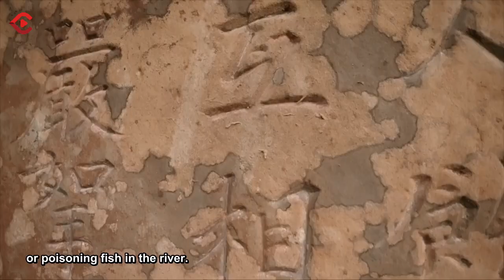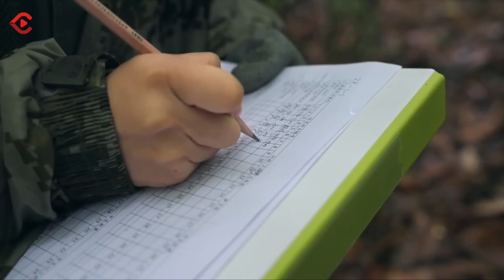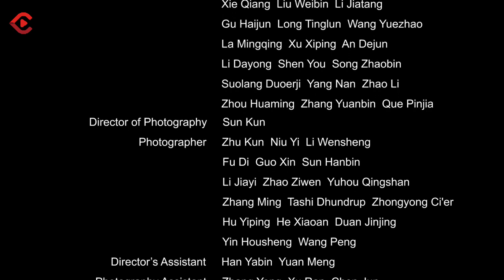How do humans living in the hometown of the giant panda keep the panda?|大熊猫的人类老乡是怎么留住熊猫的？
Sichuan, the hometown of pandas, is one of the global biodiversity conservation hotspots and an important species gene pool in China. Not only the unique geographical environment has created rich biodiversity, but the people living here have also worked hard to maintain this scene of harmonious coexistence between man and nature. What do they do to keep such biodiversity?